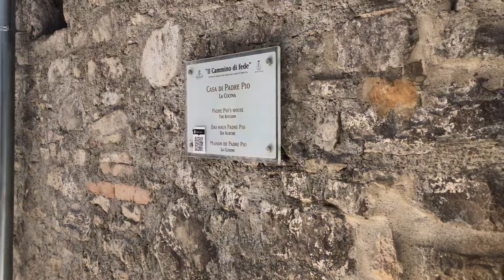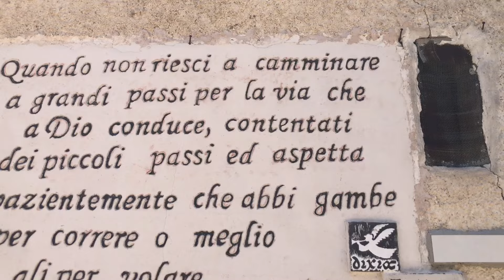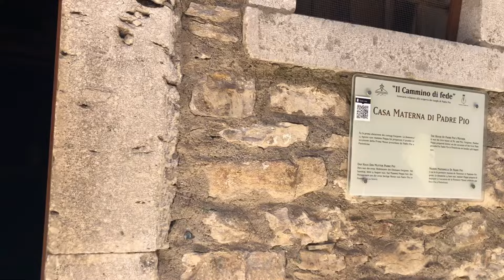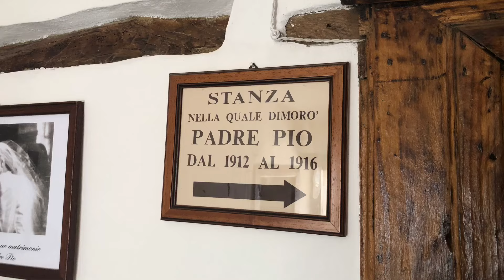Walking Tour nei “Luoghi dell’infanzia di Padre Pio “ - Pietrelcina (BN)